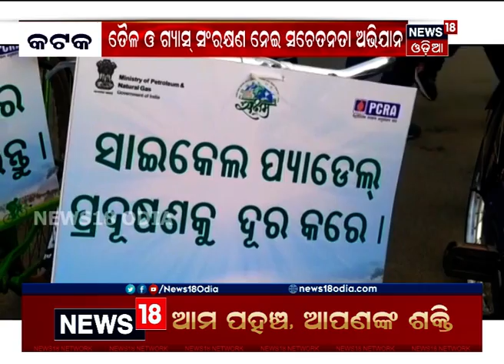Cuttack: ‘Saksham 2021’ ଅବସରରେ Cyclothon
Cuttack: ‘Saksham 2021’ ଅବସରରେ Cyclothon I ତୈଳ ଓ ଗ୍ୟାସ ସଂରକ୍ଷଣ ନେଇ ସଚେତନତା ଅଭିଯାନ I 31st Jan 2021